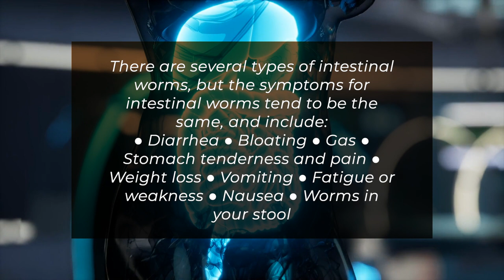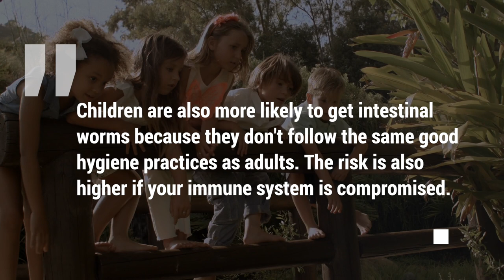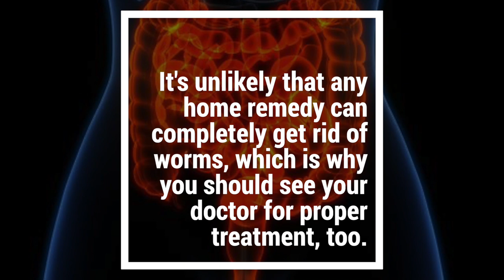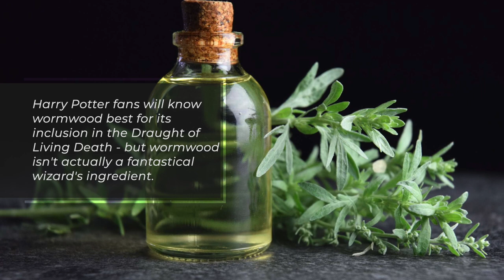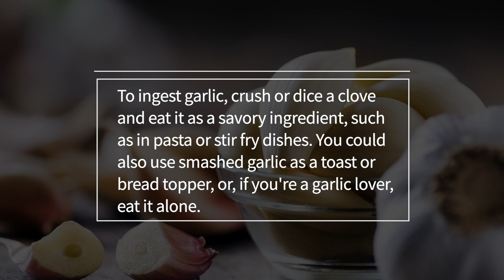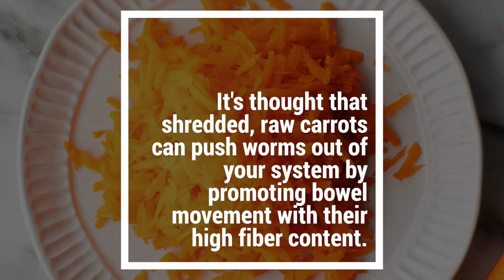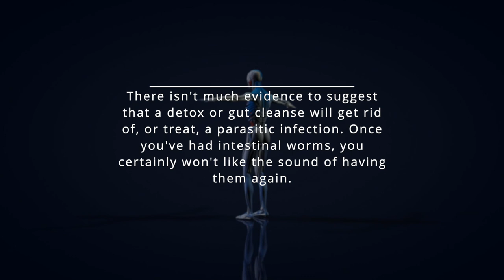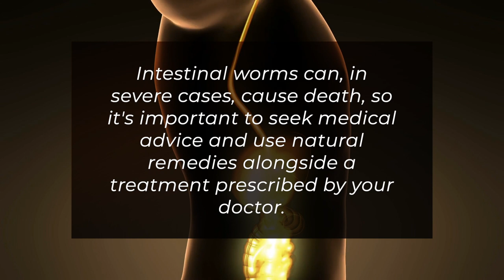8 Natural Ways to Get Rid of Intestinal Worms Quickly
Scalp psoriasis is a common skin disorder characterized by red and scaly patches on the skin of the scalp. It can affect the scalp as a one large patch or multiple small patches. The patches usually stay covered by hair but may grow and reach the forehead, base of the neck and behind the ears. The main cause of scalp psoriasis is still unknown to medical history. Scalp psoriasis is not contagious, but it is hereditary. If you have a family history of scalp psoriasis, your risk of developing it increases.
Your doctor may prescribe you steroids, oils, lotions and other medical solutions for scalp psoriasis. These treatments may cure scalp psoriasis but may destroy the health of your hair. Therefore, it is better to use home remedies for scalp psoriasis.

Here's a list of THE BEST 7 effective home remedies for scalp psoriasis.

1. Apple cider vinegar
Apple cider vinegar has anti-bacterial properties. It can help reduce the redness, soreness and irritation caused due to scalp psoriasis. It contains antiseptic properties that which prevents recurring infections. To use apple cider vinegar as a home remedy for scalp psoriasis, add 2 tablespoons of apple cider vinegar to half a cup of water. This reduces burning sensations. Apply it to the affected areas for 20 minutes. Repeat this twice a week. Rinse the scalp with lukewarm water. Do not use apple cider vinegar if the scalp is cracked or bleeding. Vinegar will sting and cause more irritation if you have any open wounds. It is one of the best home remedies for scalp psoriasis.

2. Aloe Vera
Aloe vera gel, when applied to the scalp, gives a soothing effect. It can help with itchiness and irritation caused due to scalp psoriasis. Its anti-inflammatory and antiseptic properties help you treat psoriasis naturally. Use fresh aloe vera gel along with lavender oil for better results. After every sitting, wash your hair with a mild, medicated shampoo.

3. Coconut oil
As home remedies for scalp psoriasis, Coconut oil can be used as one of the best home remedies for scalp psoriasis. It helps in reducing skin patches and gets absorbed in the scalp easily so that dryness and patches do not re-occur. Lightly heat the coconut oil before applying it to the scalp. Massage oil on the scalp gently and leave it overnight.

4. Dead sea salt
Dead sea salt is known to cure many skin diseases. And fortunately, it is helpful with psoriasis too. It has a calm and soothing effect on the skin. Mix dead sea salt with warm water and soak your scalp in it for about 15 minutes. This can removes scales and ease the itching.
5. Yogurt
Yogurt moisturises the skin, thereby reducing itchiness caused due to dryness and scales on the scalp. Along with that, yogurt removes dead skin cells and exfoliate the skin. It can remove psoriasis bumps as well. Apply yogurt for about half an hour to the scalp and massage it through. Then wash it off with a mild, antiseptic shampoo.

6. Ginger
Ginger has medicinal and anti-inflammatory properties. It also consists of antimicrobial compounds that prevent infections. To use ginger as a home remedy for scalp psoriasis, boil a piece of ginger in water. Strain the water and add honey and lemon juice to ginger water and drink it while it is still warm. use it as a safe home remedies for scalp psoriasis.

7. Shea butter
Shea butter is rich in vitamin A, Vitamin E and triglycerides. It nourishes and moisturises the scalp. Shea butter removes the dead, scaly skin and conditions the scalp. It can be an effective home remedies for scalp psoriasis and psoriasis on the body. Melt the shea butter and massage is gently on the scalp and leave it overnight. Repeat this one or twice a week.

 And I’m sure you’re going to enjoy this next video on How To Use Apple Cider Vinegar To Treat & Cure Psoriasis